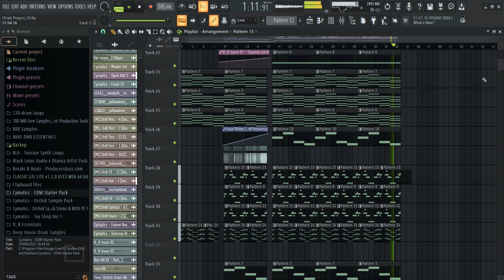Future Bass | FL Studio Project #4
Soundcloud: Sloaww - Stellar Whirlwind